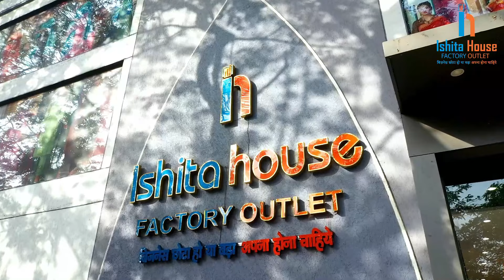₹45 का खरीदो ₹250 का बेचो | मुनाफा ही मुनाफा | Cheapest Kurti Market Surat | New Business Idea 2023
Thanks.

सूरत की सबसे सस्ती साड़ी
सूरत साड़ी मार्केट होलसेल प्राइस लिस्ट
surat wholesale saree (hanuman textile) सूरत, gujarat
साड़ी के नाम
फैंसी साड़ी new delhi,
सूरत साड़ी फैक्ट्री कांटेक्ट नंबर
साड़ी का रेट
सस्ते साड़ी new delhi delhi
सूरत साड़ी होलसेल मार्केट
फैंसी साड़ी
delhi sasti saree market,
saree manufacturers in delhi,
chandni chowk saree price,
wholesale saree shop chandni chowk,
wholesale sarees in surat,
surat saree business
ishita house
wholesale night suit market,
surat nighty business,
wholesale nighty manufacturers
nighty manufacturer in gandhi nagar delhi
list of manufacturers of nighty in delhi
ladies nighty manufacturers in delhi
best nighty market in delhi

nighty wholesale market
cotton nighty
nighty wholesale market in delhi
ladies nighty gown
cheapest nighty
nighty collection
free size nighty
mumbai nighty manufacturer
satin nighty
nighty design
premium nighty collection
nighty wholesale market in kolkata
night suit wholesale market
nighty wholesaler in kolkata
branded nighty
nighty neck designs
ladies nightwear